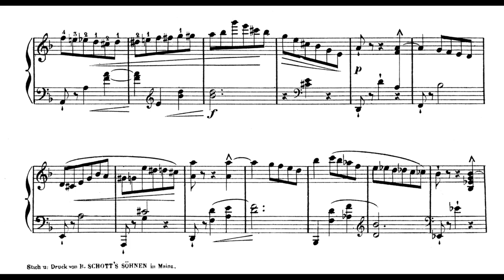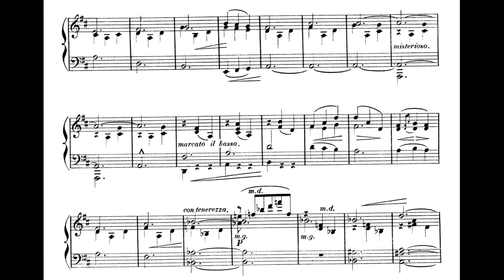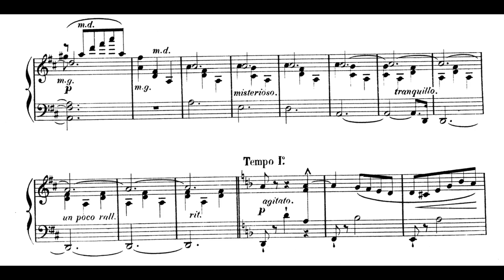L. M. Gottschalk - Grand Scherzo, Op. 57 - Ivan Davis Piano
This piece was composed in 1869 by Louis Moreau Gottschalk (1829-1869). He was an American virtuoso pianist and composer. At age 13 he went to Europe where the Paris Conservatoire rejected his application without hearing him play, simply because he was from the United States. However, he impressed both Chopin and Liszt with his talent.

Ivan Davis (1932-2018) was an American classical pianist. He unfortunately didn't record very many albums and most of them are out of print. He is best known for his recordings of L. M. Gottschalk.